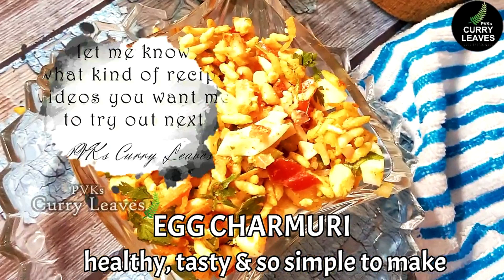Easy & Quick Snacks | Snacks Recipe with Puffed Rice & Egg | Instant Snacks recipe | Evening Snacks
Hi Everyone,
In today’s video, I will show you how to make Easy & Quick Snacks Recipe with Puffed Rice & Egg | Instant Snacks recipe | Evening Snacks.

This is not a sponsored video. I am not a health practitioner.
Please make sure you are not allergic to any of the ingredients used in this recipe.
Viewers are subjected to use this information on their own risk.
This channel doesn’t take any responsibility for any harm, side-effects, illness or any health or skin problems caused due to the use of our content or anything related to this.